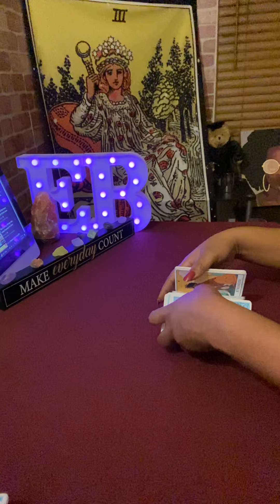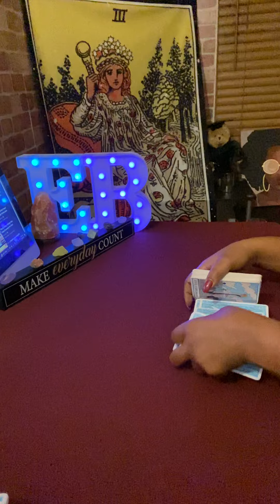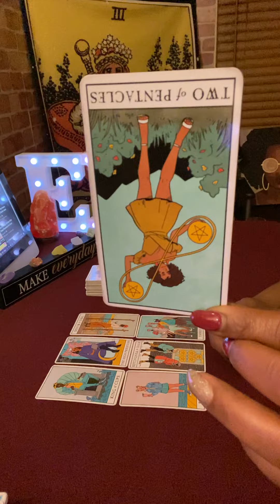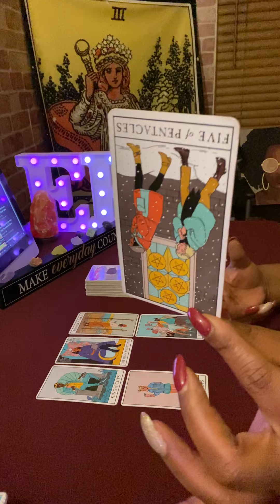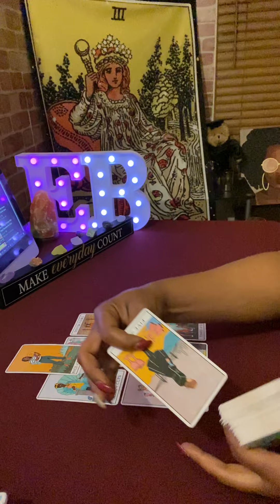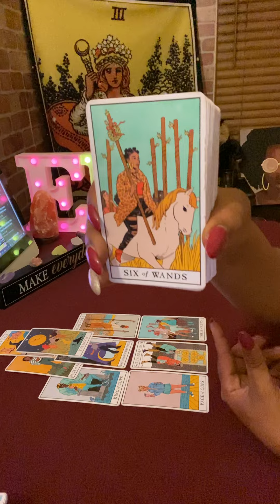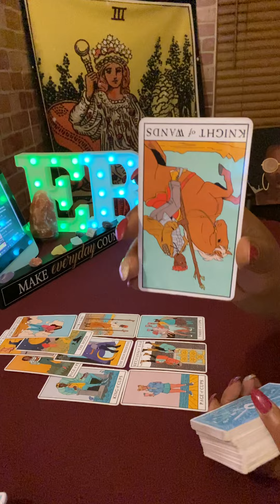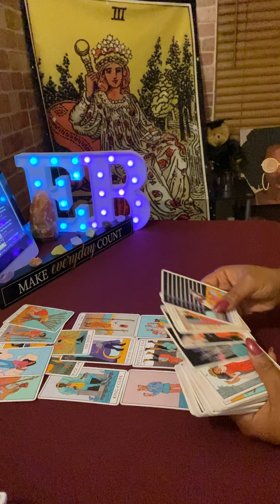Pink Sauce Tarot Reading👛🫙💰⁉️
Empress Black Tarot cannot be held liable for any of the statements contained in the video. All statements are alleged and not statements of fact.  Energy is fluid, events can change based on each individual parties actions.

Please enjoy the reading ❤️🙏🏽😉

Tarot